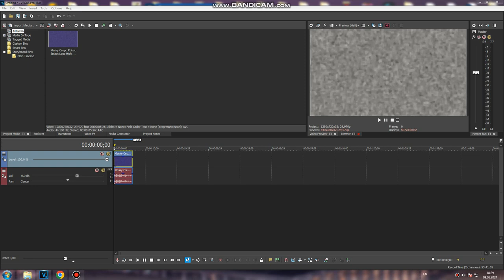How to do some "AnswearChorded"